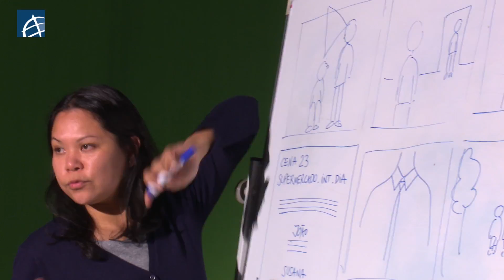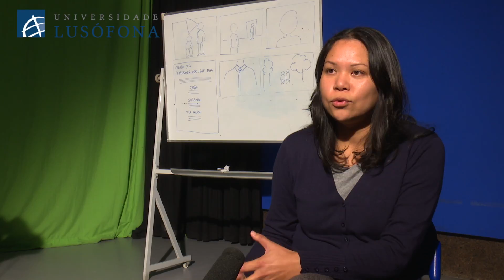Workshop Captura de Som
Evento integrado na XVIII Semana Internacional do Audiovisual e Multimédia - realizado entre os dias 7 e 11 de dezembro de 2015

Ao longo de 5 dias vamos celebrar em Lisboa a força e importância dos jovens talentos que, em Portugal e na Europa, contribuem para continuar a fazer do Cinema e das Artes dos Media um dos pilares do nosso desenvolvimento social e cultural.

Paralelamente, esta semana assinala também a criação da LSF – Lusófona Filmes, uma associação sem fins lucrativos que agrega os Alumnis do DCAM da ULHT, uma iniciativa conjunta de apoio à produção e criação cinematográfica promovida por jovens talentos.